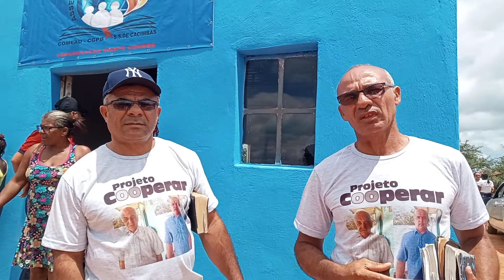Viagem missionária no sertão da Paraíba parte 2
Vídeo de Eduardo França